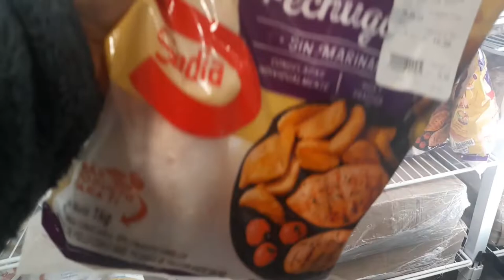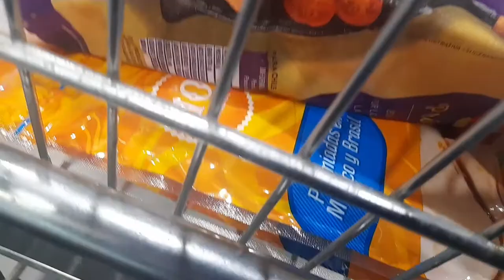Viendo ofertas 🛒 Con lo que gané se fue en comida.... Se fue el gas 🤦‍♀️😔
Mis amistades espero que estén muy bien 🤗🙏 nos fuimos a ver unas ofertas en el super que esta por mi casa...vivimos el día a día y gracias a Dios tenemos para seguir dándole.

Les comparto unas fotos de la promoción de mi niño...

Espero les guste y pueda entretenerlos un poco con mi día a día 🙏 si les gustó les pido me dejen un dedo positivo, cuídense amistades...

Músico: Jeff Kaale